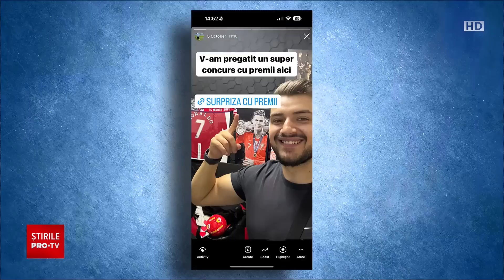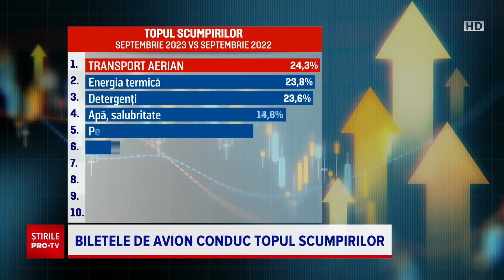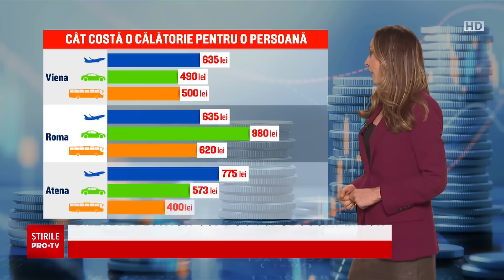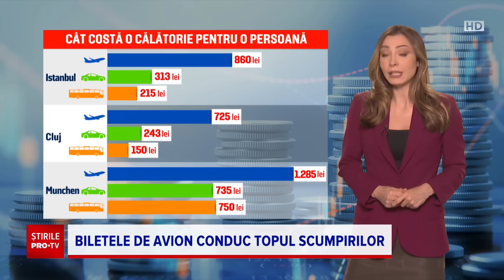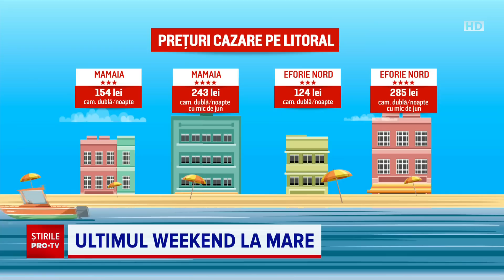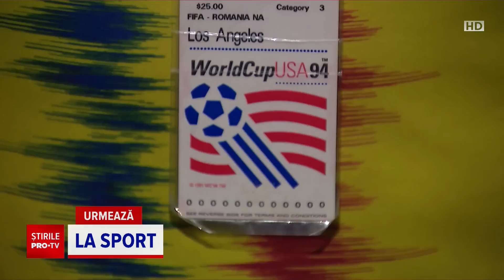Știrile PRO TV - 13 octombrie 2023